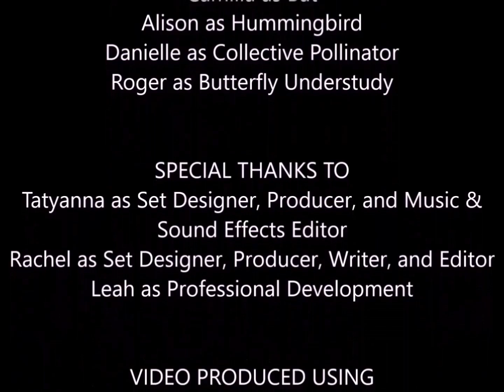Pollination Education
Watch this student created video to learn about the process of pollination and why pollinators are so important.